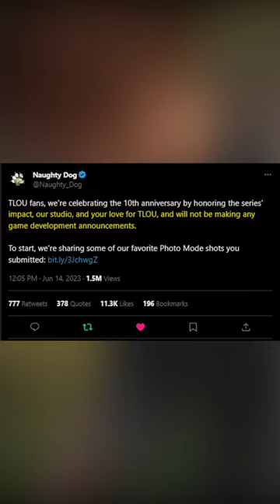Naughty Dog CONFIRMS MORE THE LAST OF US!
So as The Last of Us Celebrated its 10th Anniversary and The Last of Us Part 2 Celebrates its 3rd we discuss the future of The Last of Us Franchise. Neil Druckmann confirmed much more TLOU is on the way as well as Naughty Dog! We recently got confirmation that Naughty Dog is working on a new PS5 Single-Player Game! In this video I discuss what Naughty Dog's plans are for 2023 and beyond with The Last of Us! Could we see The Last of Us 2 Multiplayer, DLC for part 2 or "The Last of Us 3" which will likely have the return of Abby and Ellie. The Last of Us 2 ending clearly to me sets up The Last of Us Part III the sequel. Could we see a NEW Playable Characters in a new Last of us Game? Naughty Dog has a big future planned in terms of their game releases

  👍Snapchat ➜ domthebombyt